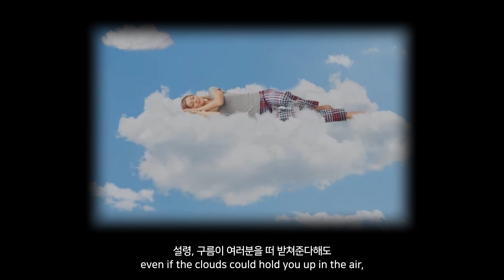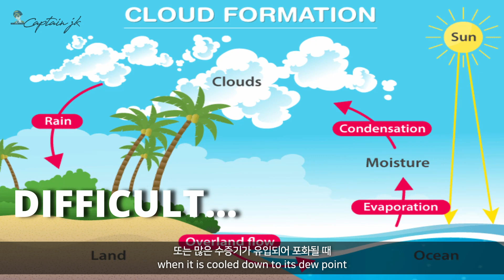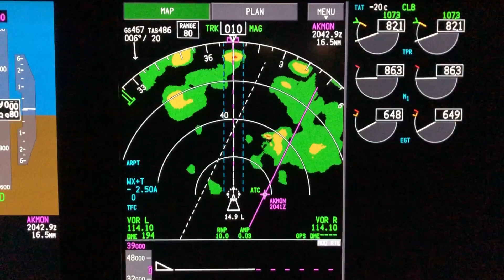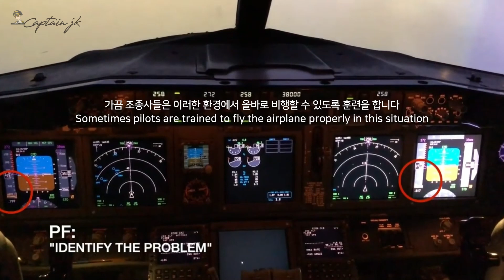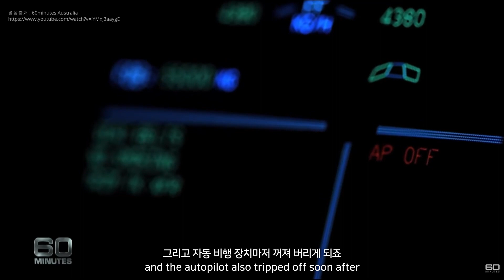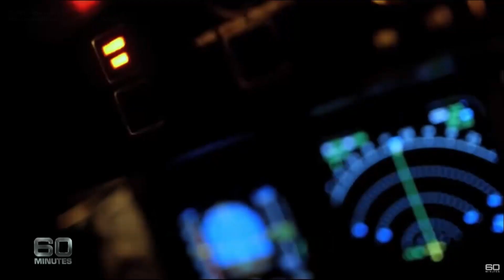The reason why pilots never get into this cloud / feat. AF447 crash into Atlantic ocean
Digging into how dangerous clouds are. I've been going around the clouds for the last 26years!! Also.. go over 2009 AF447 crash into Atlantic ocean.

Cabin in turbulence
JoeJustice tweeter
The Aviation Herald